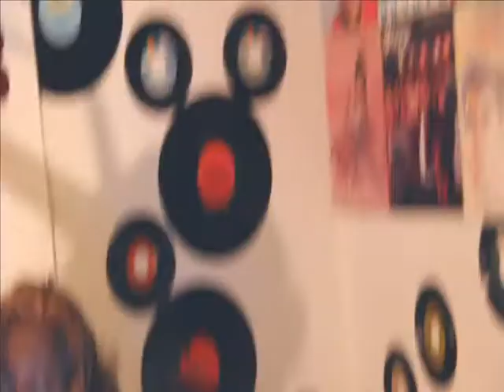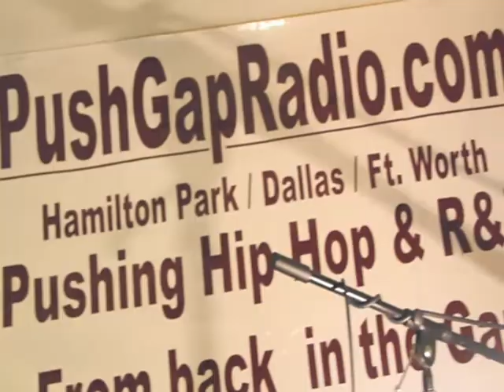Official PGR 2014 Promo SOME Show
We invite you to check out our Shackelford and The Main Event Show Promo.
For all the latest in urban news sports and entertainment,                                             log on toThe Shackelford One & The Main Event Show.                                                        Heard Exclusively On                                                                                       PushGapRadio.com.                                                                                              Dallas Baby!!!